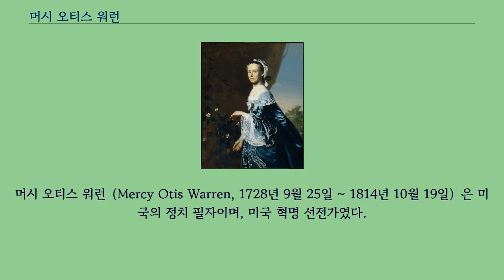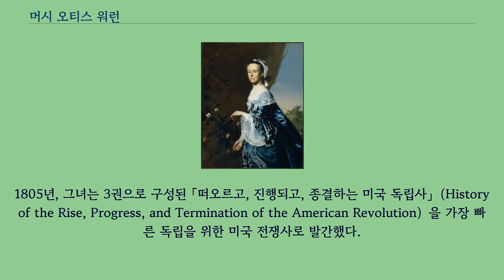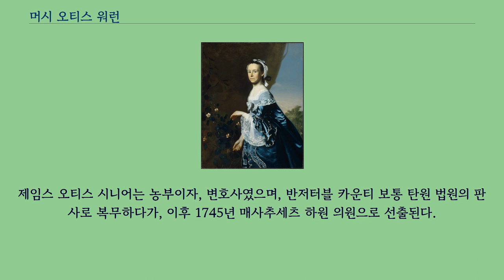머시 오티스 워런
머시 오티스 워런（Mercy Otis Warren, 1728년 9월 25일 ~ 1814년 10월 19일）은 미국의 정치 필자이며, 미국 혁명 선전가였다.
18세기, 정치와 전쟁 같은 주제는 남자들만의 전유물이라고 생각되었다.
소수의 남자들과 더 극소수의 여자들만이 이러한 주제에 대해 교육을 받거나, 훈련을 할 수 있었다.
워런은 예외적 여성이었다.
미국 혁명이 시작되기 전 몇 년동안, 워런은 매사추세츠에서 왕권을 공격하는 시와 희곡을 출판했으며, 식민지 주민들에게 식민지의 권리와 자유를 위해 영국의 횡포에 저항하자고 선동했다.
1788년 미합중국 헌법 논쟁이 벌어지는 기간에, 그녀는 ‘컬럼비언 패이트리어트’라는 필명으로 문서의 비준을 반대하고, 권리 장전의 배제를 옹호하는 소책자를 발간하였다.
1790년 그녀는 당시 여성로서는 파격적인 현상으로 자신의 이름으로 시와 희곡 모음집을 펴냈다.
1805년, 그녀는 3권으로 구성된 「떠오르고, 진행되고, 종결하는 미국 독립사」（History of the Rise, Progress, and Termination of the American Revolution）을 가장 빠른 독립을 위한 미국 전쟁사로 발간했다.
이것은 최초의 여성에 의한 최초의 혁명사였다.
머시 오티스는 1728년 9월 14일（옛 달력） 제임스 오티스 대령（1702–1778）과 매리 앨린 오티스 （1702–1774） 부부의 13 자녀 중 세째로 그리고, 장녀로 태어났다.
가족은 매사추세츠 웨스트 번즈터블에 살았다.
매리 앨린은 메이플라워 호 탑승객이었던 에드워드 도티의 후손이었다.
제임스 오티스 시니어는 농부이자, 변호사였으며, 반저터블 카운티 보통 탄원 법원의 판사로 복무하다가, 이후 1745년 매사추세츠 하원 의원으로 선출된다.